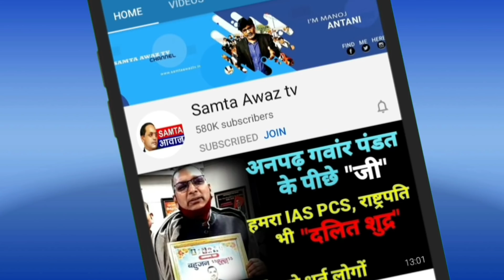chandrashekhar Azaad ने की बाबा साहब की प्रतिमा पर माल्याअर्पण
chandrashekhar Azaad ने की बाबा  साहब की प्रतिमा पर माल्याअर्पण जो कहा वो सभी को सुनना चाहिए